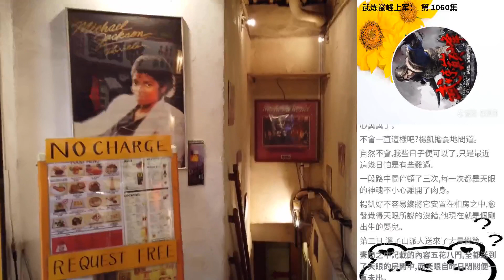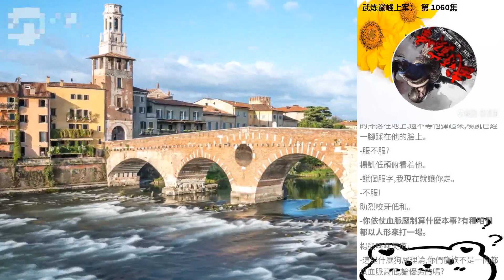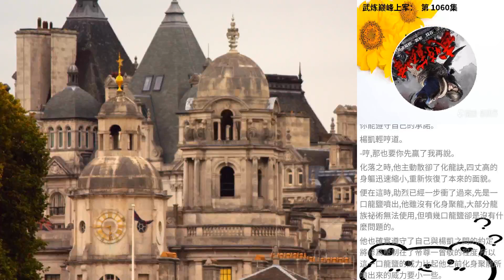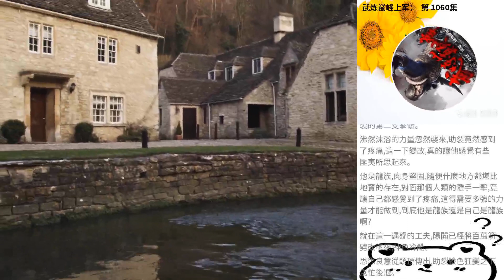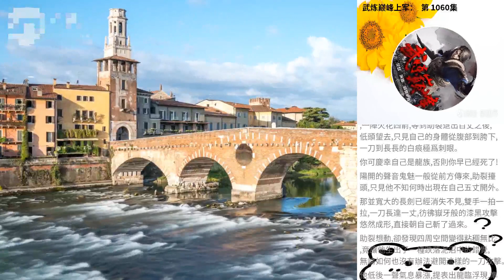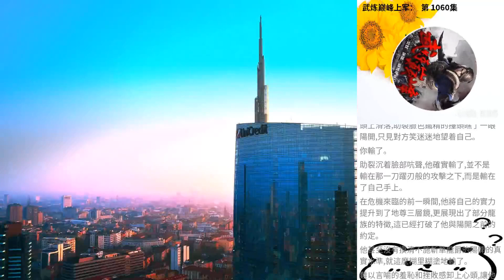武煉巔峰上軍： 第 1060集